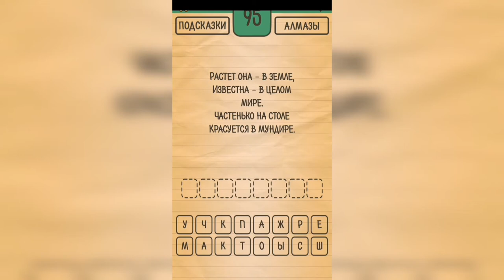Загадки Ребусы Шарады / Загадка / Уровень 95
Как пройти Загадки Ребусы Шарады, ответы, решение раздел Загадка Уровень 95 Растёт она в земле, известна в целом мире. Частенько на столе красуется в мундире.

Привет, ребята!